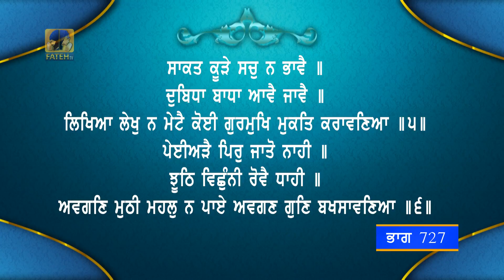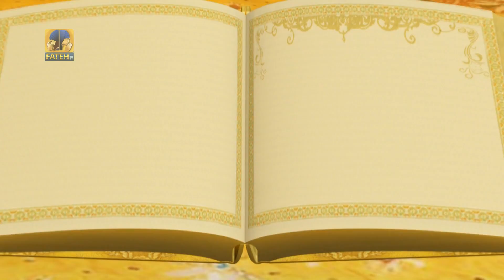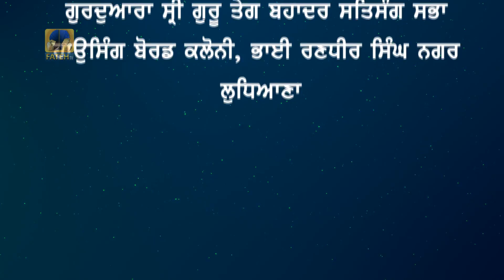Fateh TV | Tariye Gur Vichar | Episode - 727